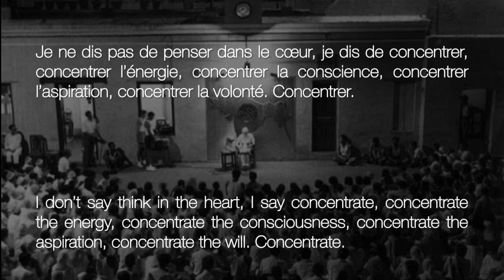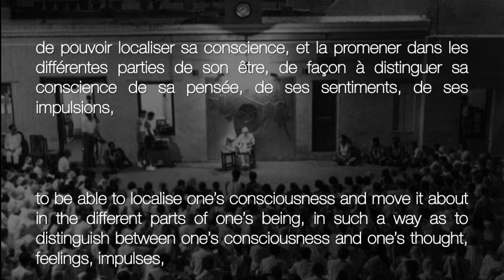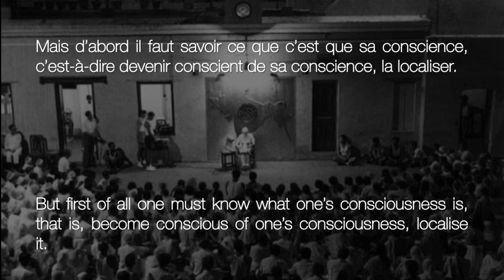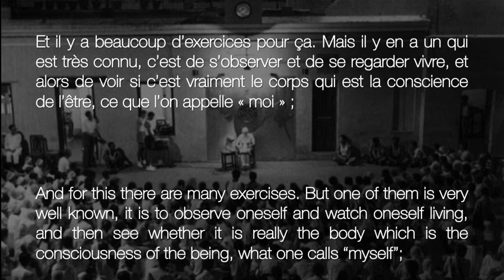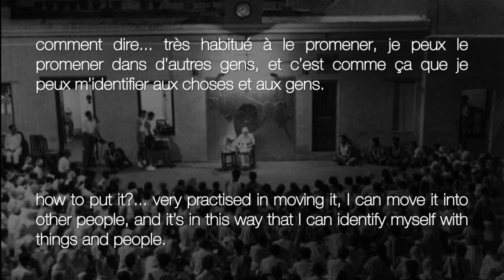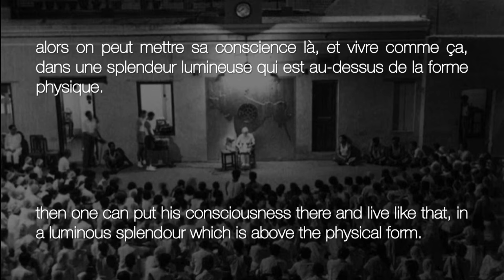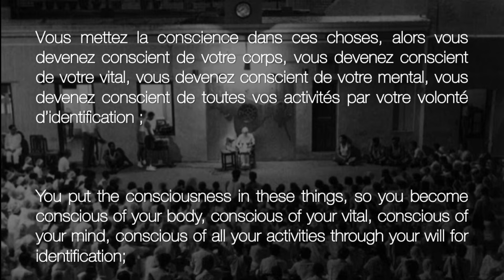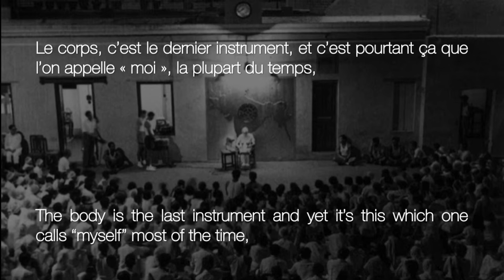The Mother - "Learn to LOCALISE your consciousness"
Presentation by Muriel